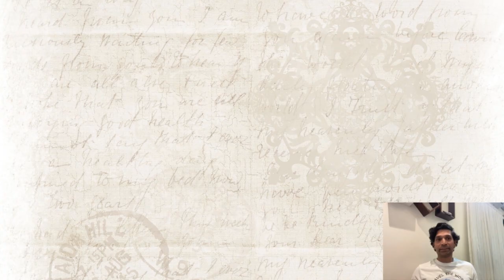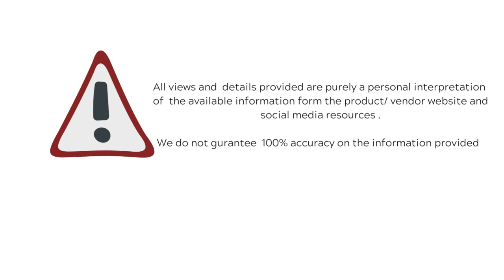Elon Musk's Neuralink : Brain-Machine Interface aka brain Chip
what is Neuralink brain chip ? (English version)
Unleashing the Power of Neuralink: Enhancing Human Potential with AI Technology"
"Inside Neuralink's Mind-Blowing Brain-Machine Interface: A Journey into the Future"
"Elon Musk's Neuralink: Merging Humans and AI for a Tech Revolution"
"Breaking Boundaries: How Neuralink is Redefining the Relationship Between Humans and Technology"
"The Future is Now: Exploring the Wonders of Neuralink's Brain Implants and AI Integration"